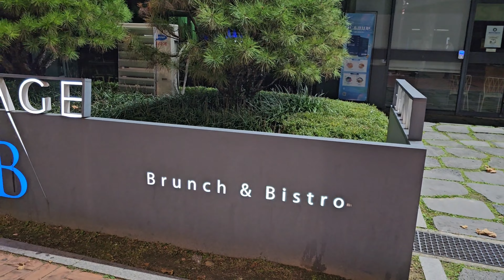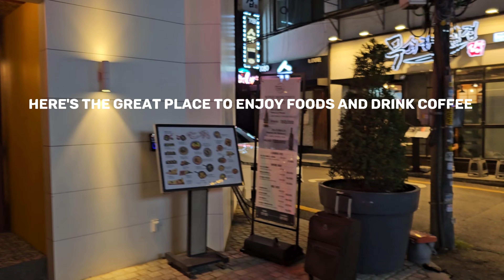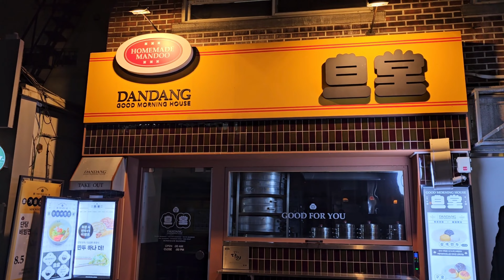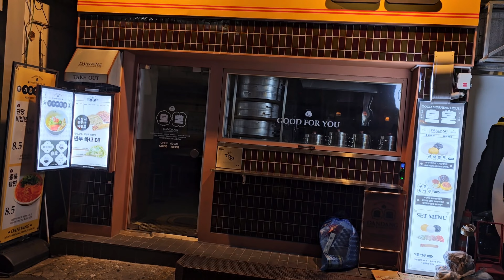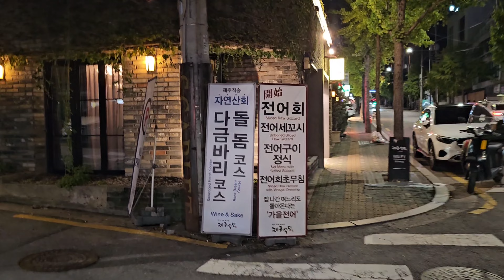4K Seoul Night Walk in Hannam-dong October 2023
Hangangjin station is a subway station on the Seoul Subway Line 6. 한강진. Hangangjin.